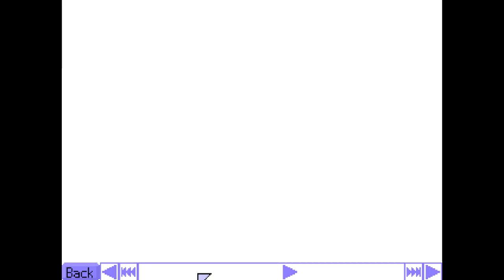War in the Donbas Totally accurate simulation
Totally not taking dis one outta the arse